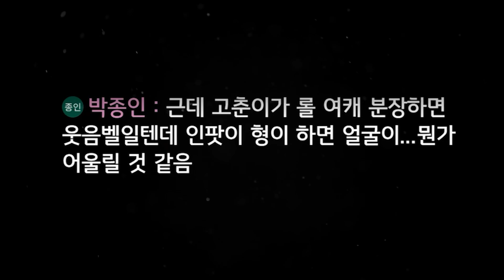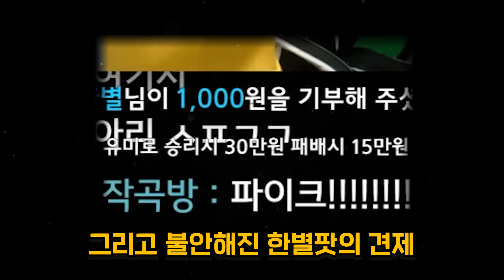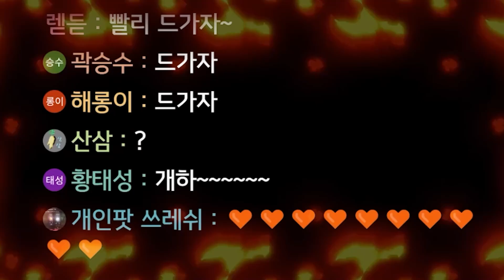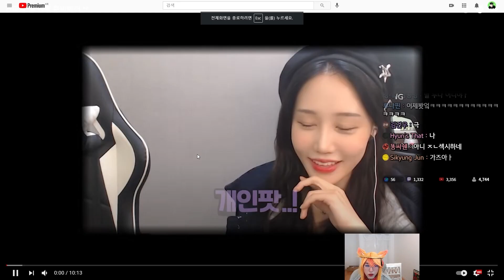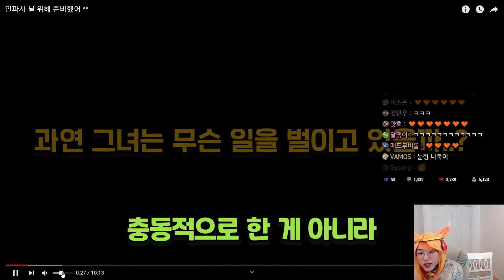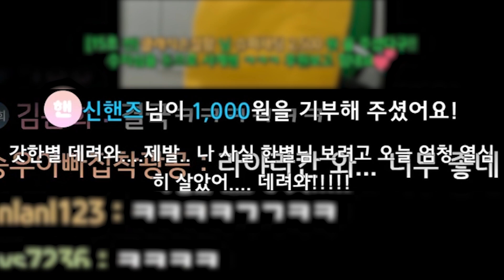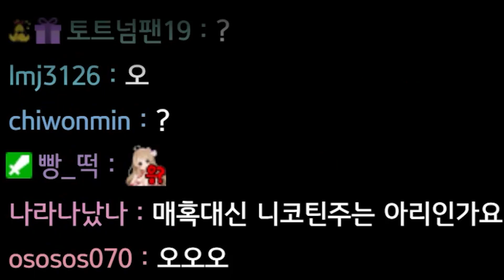사장님 몰래 삭제 안 한 영상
생방송 - 아프리카,트위치,유튜브 오후 8시 동시 방송!

아웃 트로: 유트브 오디오 라이브러리 (Slip)